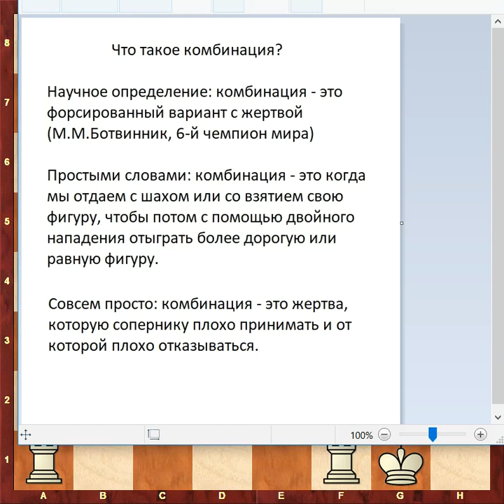Что такое комбинация (объяснение для начинающих)